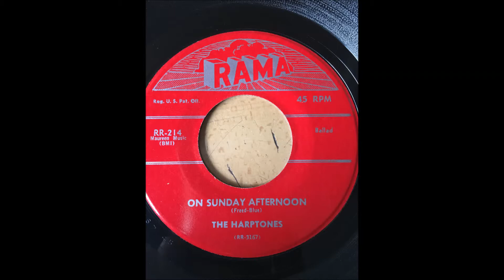The Harptones - The Masquerade Is Over bw On Sunday Afternoon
Fantastic 45 !!

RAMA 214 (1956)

The Harptones started a new year in the company of Alan Freed. This time it was at his first New York appearance, the "Rock And Roll Jubilee" at the St. Nicholas Arena (1955)

A few weeks later, the Harptones were part of Alan Freed's Labor Day show at the Brooklyn Paramount. Other acts included Mabel King, the Joytones, the Teenagers, the Cleftones (all Goldner acts), Fats Domino, the Penguins, and Joe Turner (May/Sep 1956)